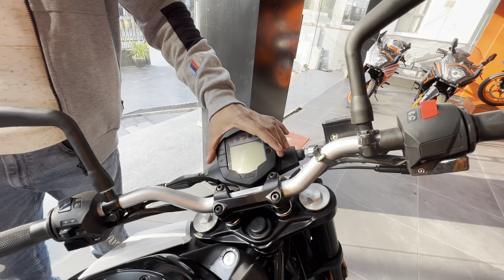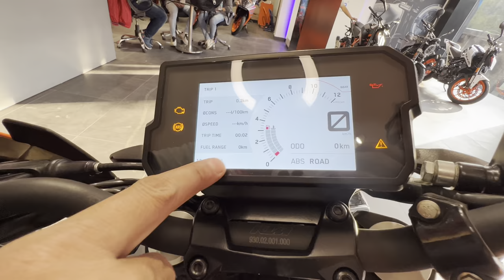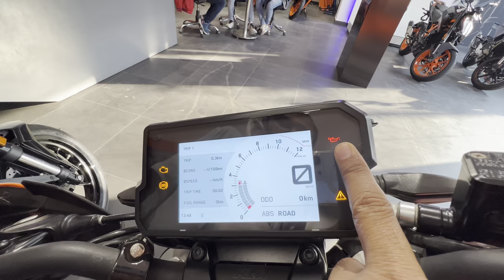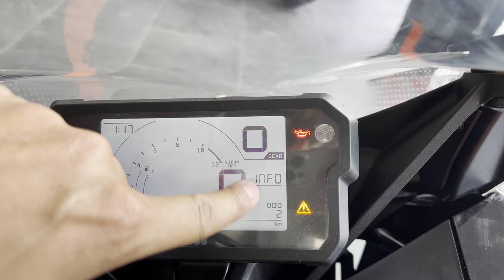All the Variants of KTM Bikes with Price Details | VLOG 30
This Video is about all the KTM bikes, from Duke 125 to RC250 and ADV 250. Please watch it for basic information about the bikes.